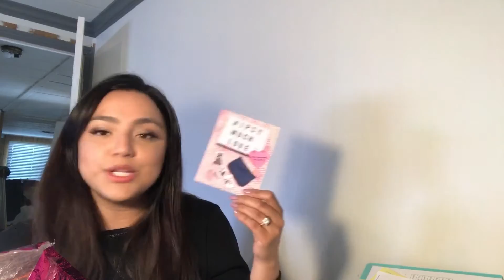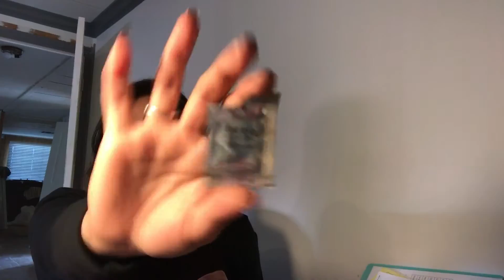February 2017 IPSY Bag // Monthly Subscription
February Ipsy bag review !